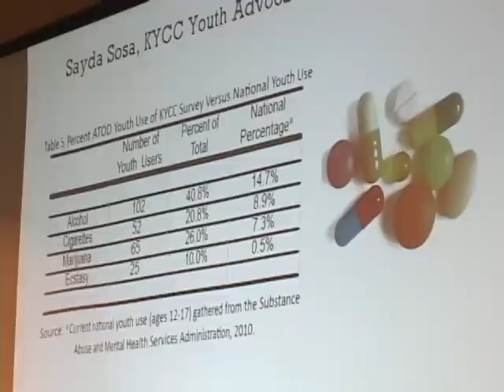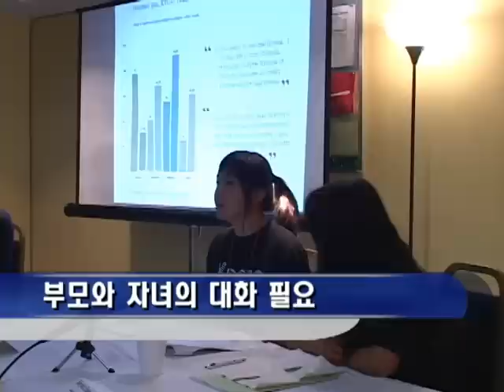051211 청소년 마약,음주 실태조사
김경일 기자
la18 primenews